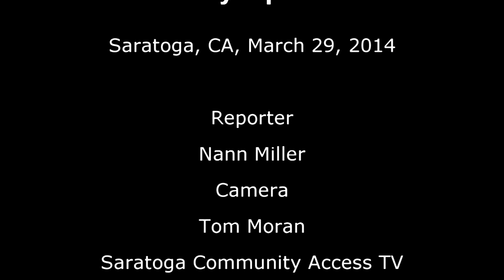Saratoga Sister City Open House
Saratoga Sister City Open House, March 29, 2014